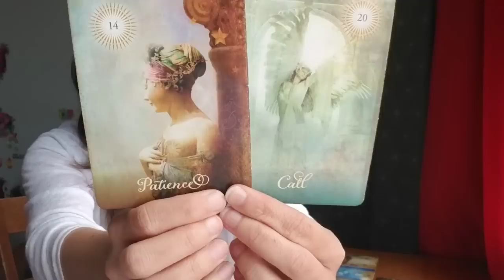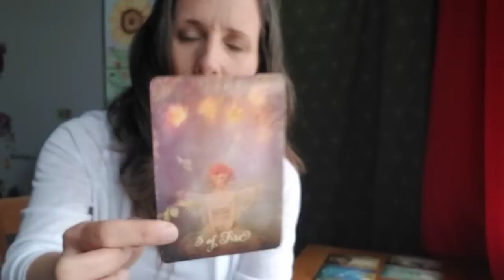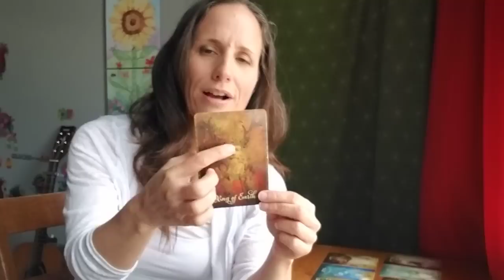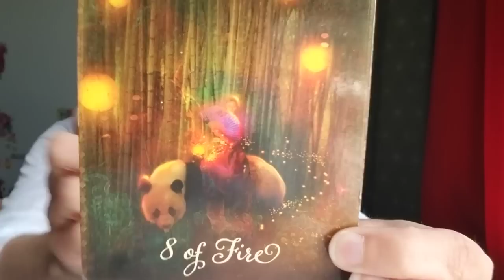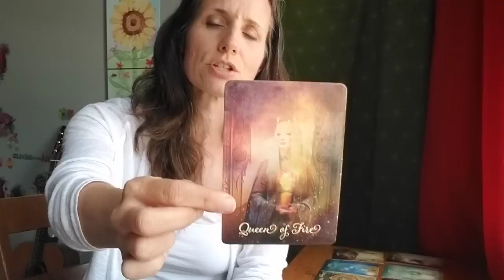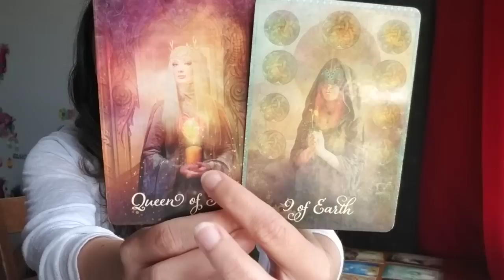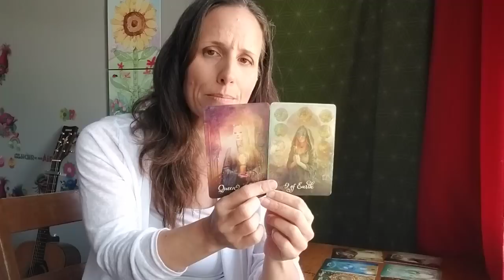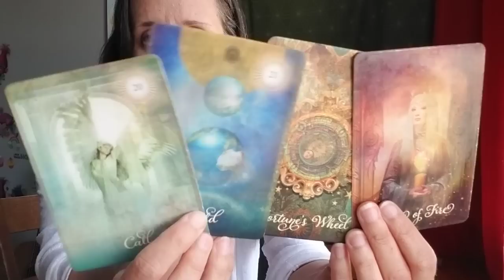Cancer - You're fearing this change.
(click the link and scroll right to the bottom for the newest upload).

💗🙏San